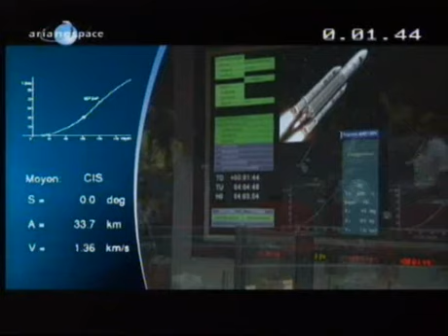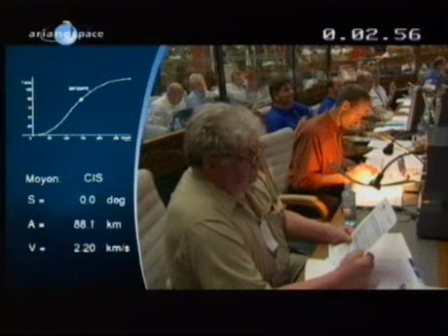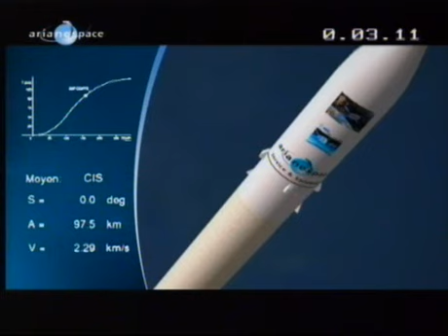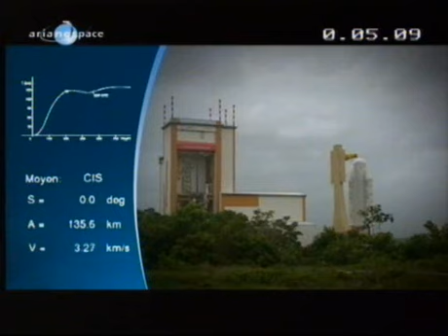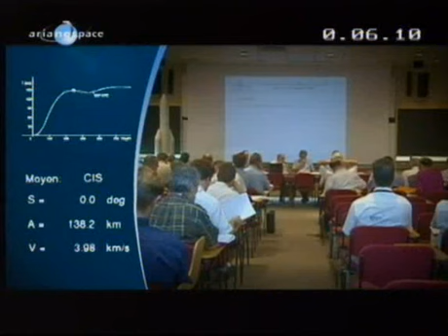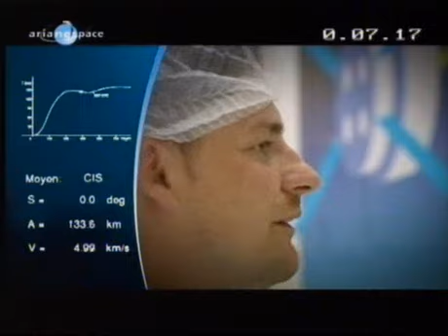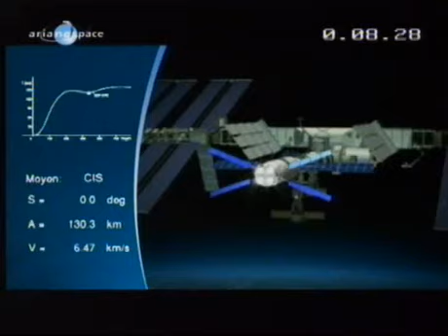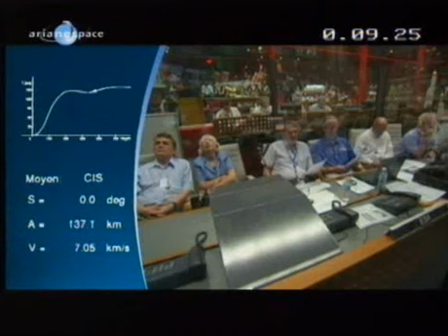ATV Launch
ESA Jules Verne ATV launch: Mar 9,2008